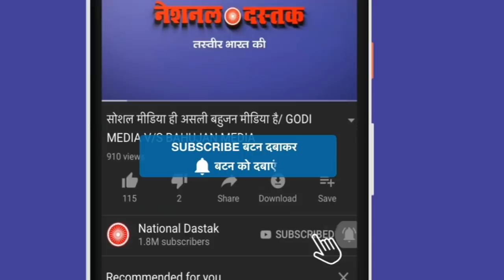EXIT POLL पर मोदी-मीडिया का भयानक खेल देखिए/MODI EXPOSED ON EXIT POLL